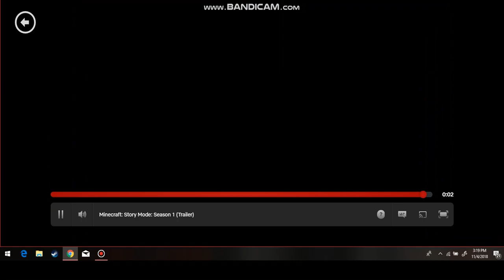Minecraft Story Mode Official Netflix Trailer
Credit to Everyone, except for my hatebase